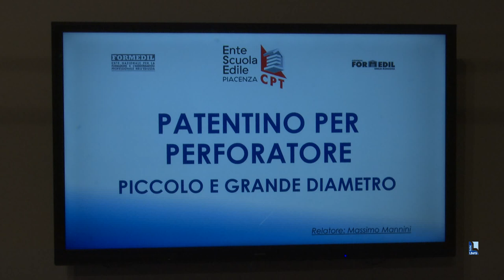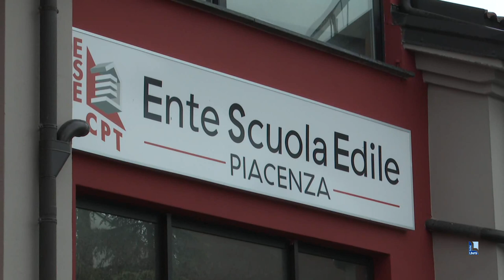"Sicurezza sul lavoro": da tutto il mondo a Piacenza per il corso della Scuola edile